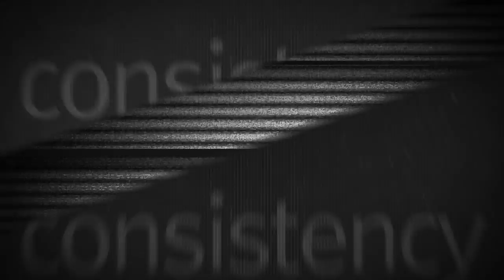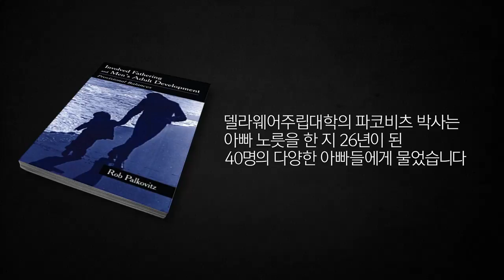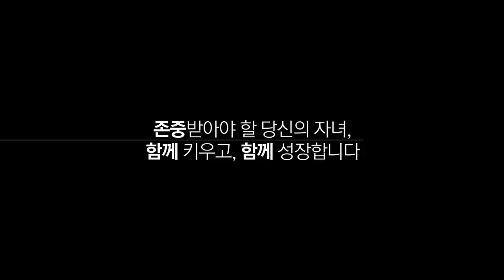부모이야기 2편 - 아이 돌보는 경험의 중요성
부모교육 5분 동영상 2편!
'아이 돌보는 경험의 중요성' 입니다.